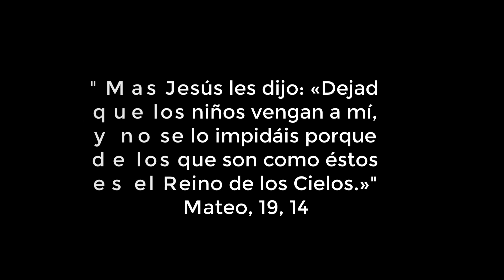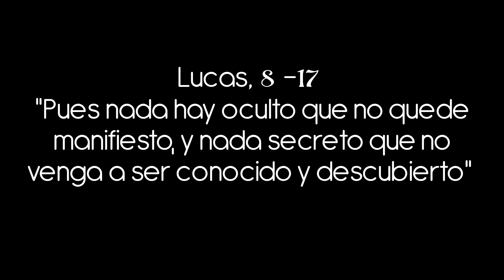CONFITEOR, PATER NOSTER Y AVE MARIA (LATIN)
Rezado por una pequeña de familia católica tradicional.
"Mas Jesús les dijo: «Dejad que los niños vengan a mí, y no se lo impidáis porque de los que son como éstos es el Reino de los Cielos.» "